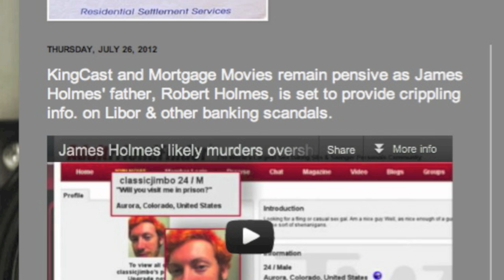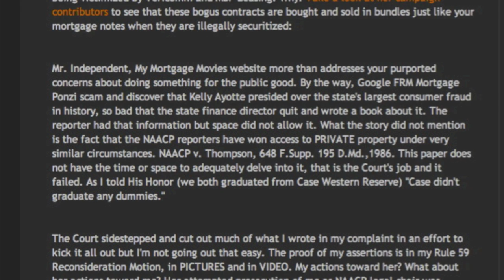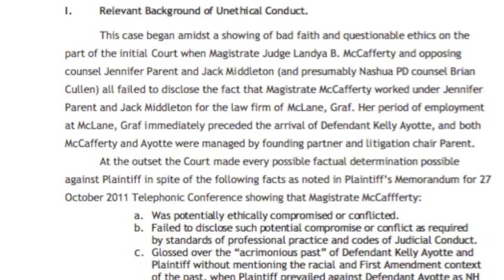KingCast, unlike AG or Senator Kelly Ayotte, actually wins First Amendment Trials!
Sorry about the quality, I will have these old VCR tapes professionally turned to DVD so I can give trial pointers to lawyers who have never won First Amendment trials.

--Your Humble narrator.

I caught substantial flack last week from certain online journos and bubbleheads after the Politico story about Kelly Ayotte's $120K legal headache. i.e. my ongoing Free Press lawsuit against her. The deal is, the story failed to mention the fact that I actually have won First Amendment trials whereas Kelly has not. She lost the Planned Parenthood case and the State had to fork over $300K to Planned Parenthood's attorneys, who read this journal almost every day. Kevin Landrigan wrote all about it, now KingCast shows you the money. And the State of NH routing numbers. This is but one reason why Kelly Ayotte threatened to arrest me when I showed up to ask her about it, as seen in the quintessential Kelly Ayotte video, below. It will follow her wherever she goes. Meanwhile I was actually winning my First Amendment trials, some of which are memorialized on VHS, soon to be converted to DVD. Sorry about the quality of the video I re-shot last night off the TV, but I'm never sorry about my First Amendment initiatives and I won't take any shit from anyone for it.

In fact as you read below the fold see the one-way exchange between NY photo journo ____ and me. He read the Politico Story, jumped to the wrong conclusion and trash-talked. So I gave up an olive branch and invited him for drinks in NYC. He never responded, so to hell with him anyway. And as to the recent money-laundering Libor video and commentary, I won't take any shit on that either because I made it clear that there is a story there regardless of whether or not James Holme's father Robert was going to testify on fallacious and manipulated Libor loan rates.

Now then on to the knee-jerk reactionary NY journo David Shankbone: He showed up to trash talk me so I'll give my reaction to him, David when you or Scott Wong or Kelly Ayotte actually win a First Amendment trial or two I will be more open to your opinions:

Hello David
Christopher King Jul 27 (3 days ago) to David, Scott, ralph, michael, davecoltin, Lorayne, Donna, Josh, kevin.avard

Hey man I know you are busy, but I reached out to you as a brother. If you took the time to read my Motion for Rule 59e relief and to watch the mortgage movies (including opening day events at Occupy Wall Street and Occupy Boston, where I actually spoke as a former title insurance producer)

.and to review the things in my background of diligent service to the community that have for example resulted in a Mayoral Commendation in New Hampshire, I would hope that you accept my invitation for a drink or a snack in the City at some point. I didn't win First Amendment trials or defeat Kelly Ayotte in both cases she brought against me in NH because I don't know the law.